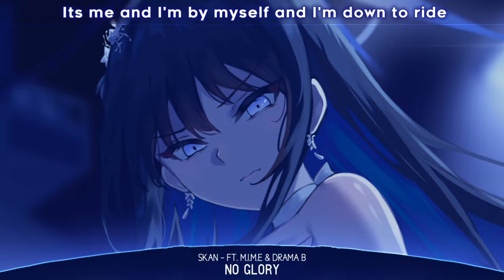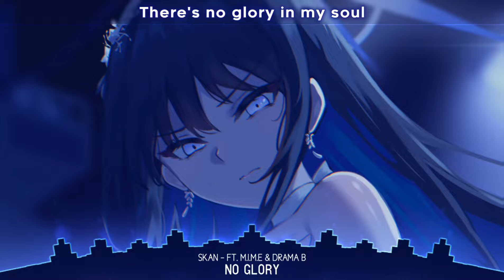Nightcore - No Glory | SKAN & Krale (Ft. M.I.M.E & Drama B) (Lyrics)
- SKAN x Krale - No Glory (Ft. M.I.M.E & Drama B)

📝Lyrics:
Found a little bit of light, tryna find my heart
Funny, when I'm bright, got a lifestyle dark
Honey, when I write, get a tight flow spark
With a psycho chart playing dice go start
Oh, who are you? Better know yourself
Know your soul, gotta know your wealth
Slow your role, get a hold, don't melt
And don't you fall when it feel like hell

Oh, who am I, M.I.M.E, I'm not the one you wanna fuck with
Late nights messin' up my sleep so I'm flustered
Taking out aggression with my pen because I trust it

Writin', tryna get myself a Lamb colored custard
For the game, leave 'em hanging by his chain
Click bang, feel enraged
Feel it firin' my brain, feel insane
End of story, feel the flame
'45 to my brain, praying "Lord, please help"
No glory

No glory, I, M.I.M.E, I'm not the one you wanna fuck with
Writin', tryna get myself a Lamb colored custom

Remember,
I used to be that kid that everyday would get rejected
Y'all got my story, the glory was painted on a song
I'm mortified but feel immortal
This pen to this paper always open up different portals
It's I and me, it's me and I, I'm by myself, I'm down to ride
I'm taking on the tides, size of tsunamis touchin' the sky
I get a quick scan [(Prr, prr)], it's time to move
Leavin' everything else behind, I got something to prove
I'm just running away, no, I ain't running away
I got memories saved, oh, I'm just findin' my place
Where I belong to

Barely glory in my soul
Eyy, I'm riding away, yeah, I'm findin' my place, yeah
I gotta escape, yeah, swear to God I do
See you on the other side, see you on the other side
See you on the other side, we all know
No, I ain't running, running, running, yeah
I'm coming, coming, coming, yeah
Knocking all these demons that been tryna run up on mey, yeah
Oh I keep on fighting, they keep coming, coming, coming, yeah
I'ma keep keep on fighting till I'm gone
I need the glory

Music: No Glory - SKAN & Krale, Ft. M.I.M.E & B Drama